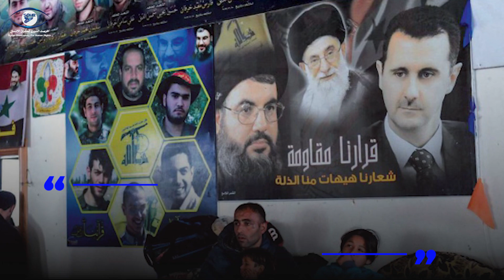قاسم سليماني.. الجنرال السفاح ودوره الإجرامي ضد المدنيين على الأراضي السورية